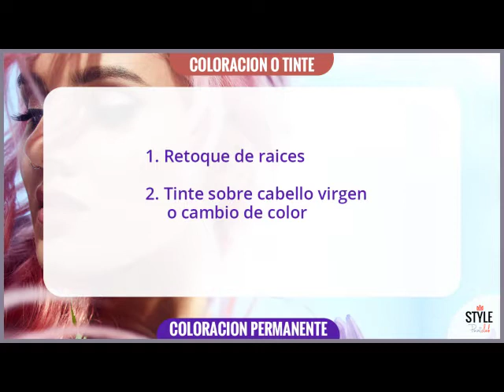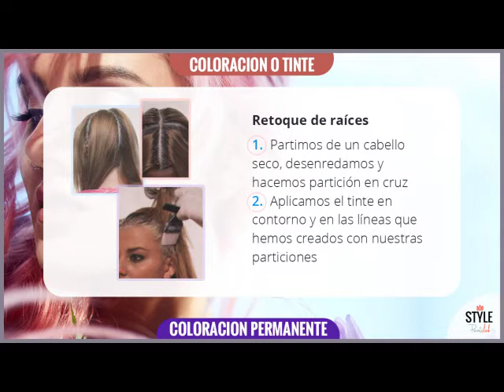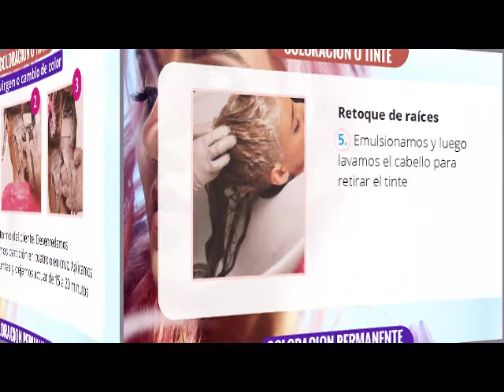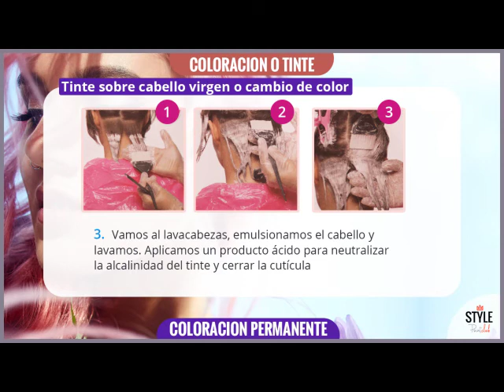Coloración Permanente: Retoque de raíces y Tinte sobre cabello virgen o cambio de color